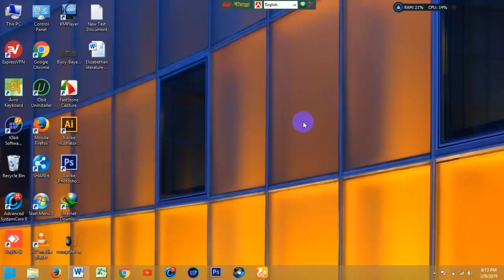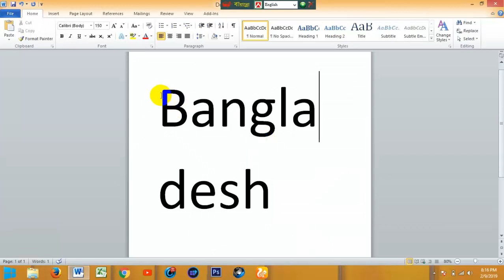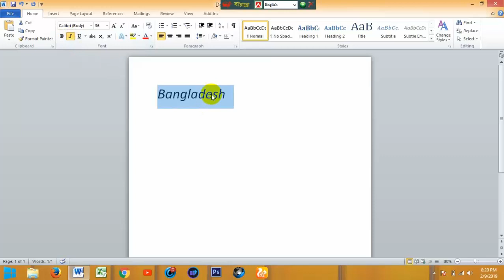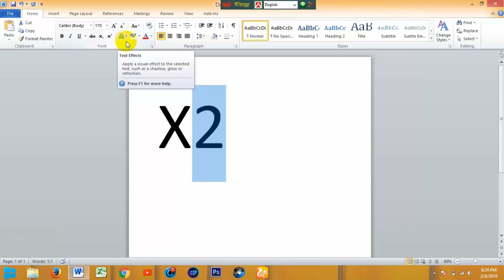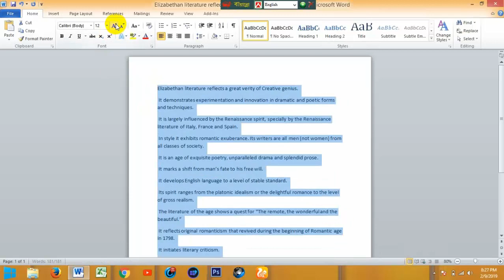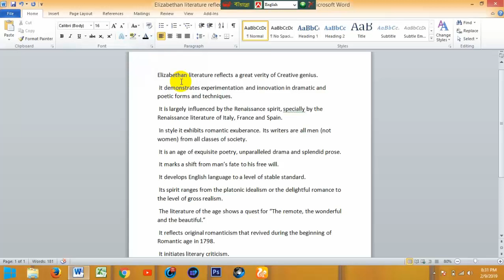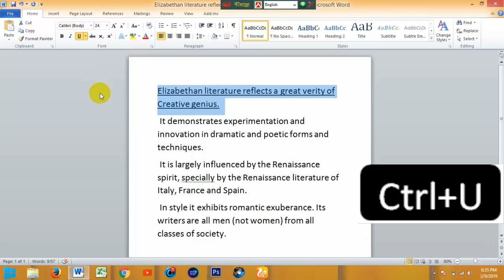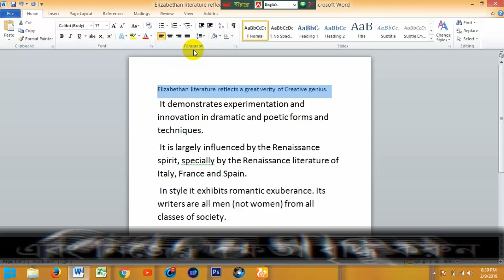Use all the options in the Home Ribbon Tab's Font Command group (Part 2)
Hellow
Honorable viewers
I have discussed consistently using all the options of the Home Ribbon Tab's Font Command group on this video.
I hope that many of these videos will help you to work with Microsoft Office 2010.